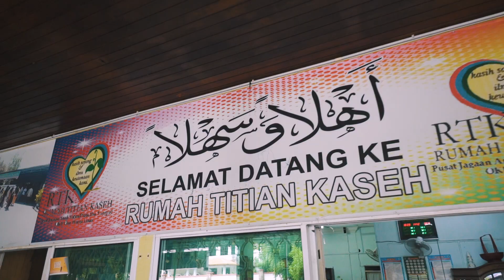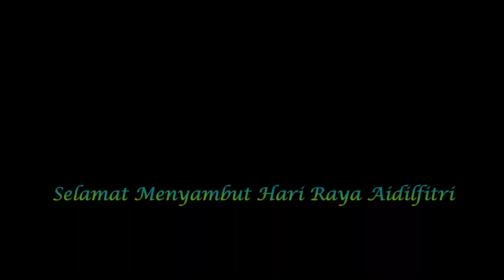Program Amal Jalinan Kasih PIXY & NUVIT ✨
Ramadhan yang lalu, pihak PIXY bersama duta produk PIXY @nynaaharizal___ telah bekerjasama dengan pihak @nuvitmy dalam melaksanakan Program Amal Jalinan Kasih ini yang bertujuan untuk merapatkan tali persaudaraan dan mewujudkan semangat “kekeluargaan & keprihatinan” terhadap masyarakat setempat seperti penghuni, di Rumah Titian Kaseh.

Terima kasih PIXY ucapkan kepada semua pihak yang menjayakan program ini dan tidak lupa kepada Ratu PIXY yang menghulurkan sumbangan kepada penghuni Rumah Titian Kaseh. Diharapkan agar program seperti ini dapat diadakan lagi pada masa akan datang dan dapat memupuk semangat keprihatinan anda terhadap orang-orang yang memerlukan. ☺️🤗

Terima Kasih 😘